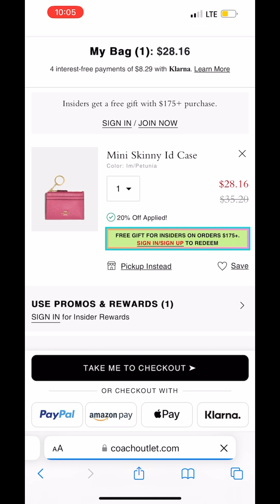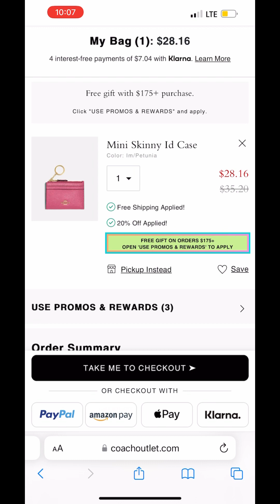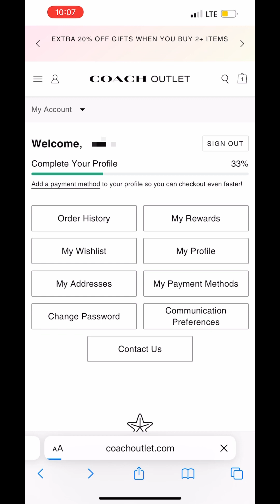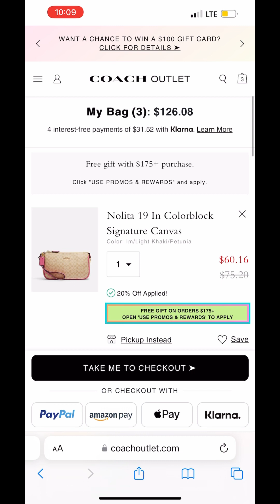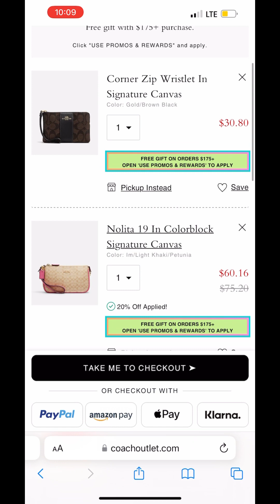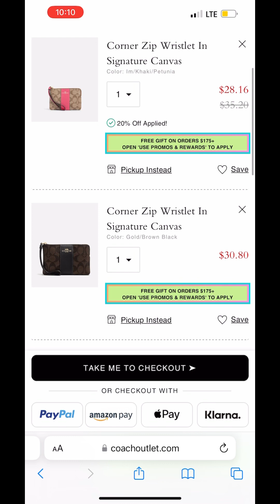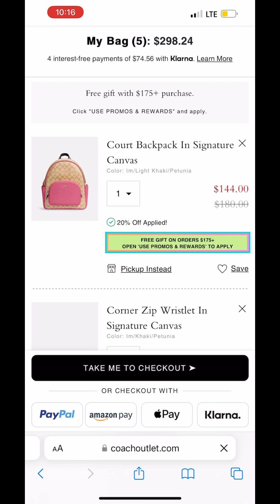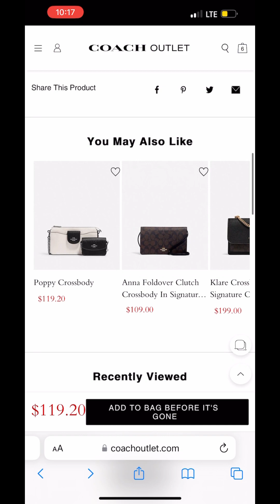esto va a volar coach a precios de infarto 🔥🔥🔥🔥🔥